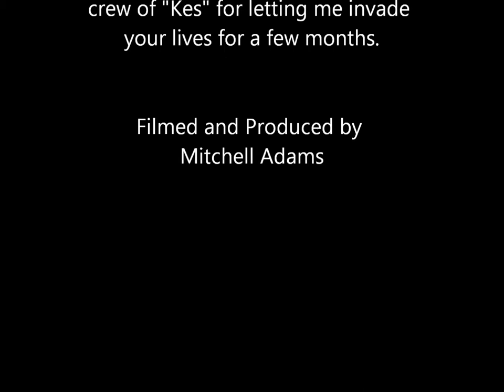Kes - Short - Toonage and Wild Ones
A short video montage I made of the Making of Kes for my college.

Big thank you to the cast and crew of Kes for letting me invade your lives.